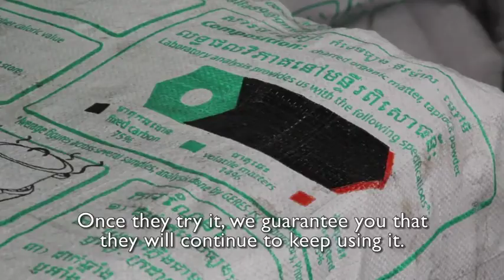Sustainable char-briquettes in Cambodia from Sustainable Green Fuel Enterprise (SGFE)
Making char-briquettes from biomass waste in Camboida, protecting the environment and contributing to social development